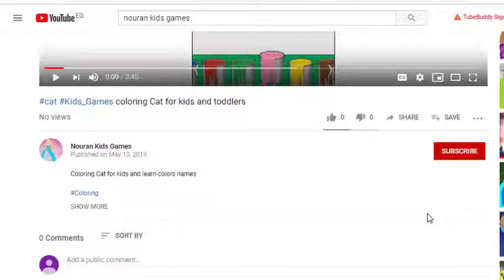kids_games android_games girls_games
is the best android games and this game to play for children and toys and kids and preschool to learn new skills so it is educational games to gain new skills,
nouran kids games provide the best and amazing and enjoyable android games for kids.
 nouran kids games youtube channel

♥  PLEASE ENJOY MY VIDEO TO HELP MY JOB, TO BE ABLE TO CONTINUE WITH THE VIDEOS!
Turn on the bell for more videos please for help me :) ♥♥♥♥